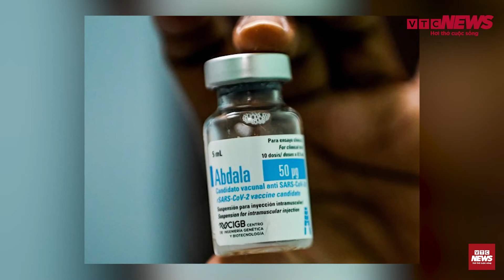Bộ Y tế phê duyệt vaccine COVID-19 Abdala của Cuba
Bộ Y tế vừa có quyết định phê duyệt có điều kiện vaccine Abdala của Cuba cho nhu cầu cấp bách trong phòng, chống dịch bệnh COVID-19.